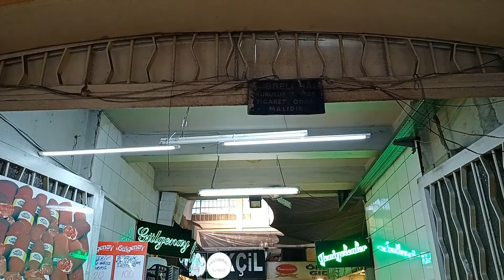Reyhan ve Tuz Pazarı Akşam Turu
Merhaba yürüyüşçü Hoşgeldin
Bugün Reyhan ve Tuz pazarında akşam yürüyüşü yapacağız. Bana eşlik edeceğin için teşekkürler.